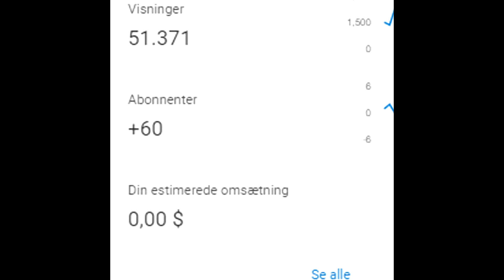Playing the 2018 youtube ad game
plz send halp